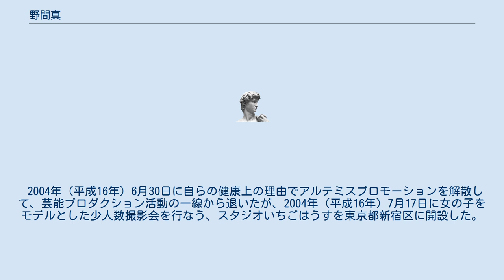野間真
野間 真（のま まこと、1963年（昭和38年） - ）は東京都新宿区にある撮影会・スタジオいちごはうすの代表者。
かつては芸能プロモーターであり、元芸能プロダクション（アルテミスプロモーション・現在は廃業）社長。
 1963年（昭和38年）生まれ。
中学時代に高田みづえの歌謡に興味を引かれ、東京の私立麻布高校在学中にアイドル歌謡に夢中になる。
早稲田大学進学後は土日、夏休みのほとんどを女性アイドルイベントに費やし、会場に足を運ぶこと延べ500日に及んだ。
学生時代のサークル活動で、学園祭でのアイドルコンサートを開催したほか、当時、島田奈美の所属していたメリーゴーランドでアルバイトをしていた。
卒業後はそのまま同社に入社し、島田奈美ファンクラブ担当を経て、井上麻美のマネージャーとなる。
 しかし、芸能界が従来のアイドル路線を転換しようとする動きを察して、1993年（平成5年）11月に、アイドルらしいアイドルを自ら育てるべく独立し、有限会社アルテミスプロモーションを設立した。
水野あおいが所属アイドル第一号だが、野間自身が学生時代にお気に入りだった佐野量子を意識したコンセプトにキャラ付けをし、プロモーションを展開した。
1995年（平成7年）2月2日には、水野あおいが出演していたフジテレビの深夜バラエティ番組「天使のU・B・U・G（てんしのうぶげ）」の企画コーナー、社長水着ファッションショーに出演、水着姿となって登場している。
 また、アルテミスプロモーションは伝統的なアイドルらしいアイドルの路線を貫く中で、地下アイドル（プレアイドル）の多く所属する芸能プロダクションとして有名であった。
 同事務所の所属者には水野あおい、森下純菜、鈴木まりえ、南かんな、遠山かすみ、秋野ひとみ、井上麻美、藤沢悠、徳永愛、岡本ひかりが在籍していた。
 2004年（平成16年）6月30日に自らの健康上の理由でアルテミスプロモーションを解散して、芸能プロダクション活動の一線から退いたが、2004年（平成16年）7月17日に女の子をモデルとした少人数撮影会を行なう、スタジオいちごはうすを東京都新宿区に開設した。
 2006年（平成18年）3月29日に発売された、1980年代の女性アイドルのデビュー曲を収録したCD「80'sメモリアル・アイドル ファースト・キッス」では監修をつとめた。